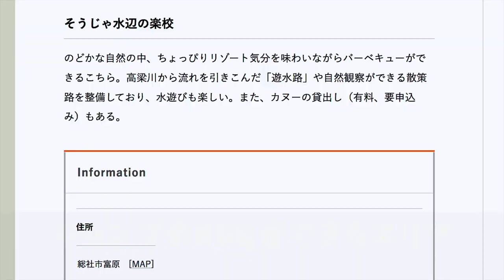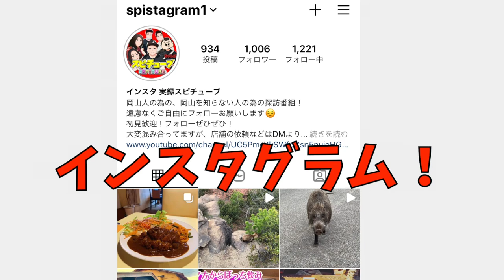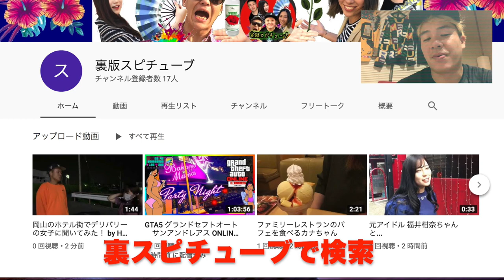岡山グルメ【美作産のイノシシ肉】ジビエを炭火で焼いてみる！食レポ！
購入場所
道の駅彩菜茶屋
岡山県美作市明見167

ラベルに222と書いてますが重量です。
価格は1000円程度。
家族や友人、カップルでのBBQのネタにどうぞ！

再生リスト